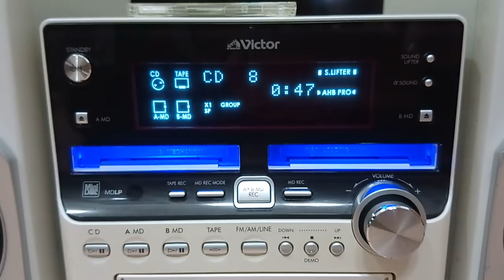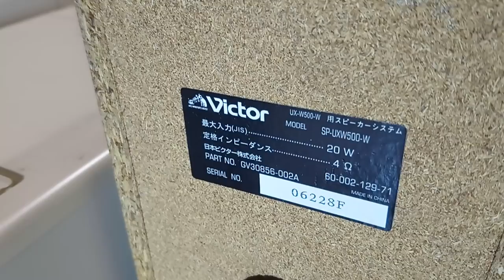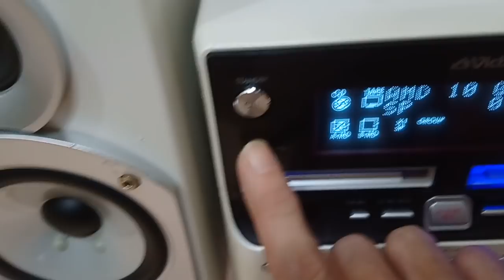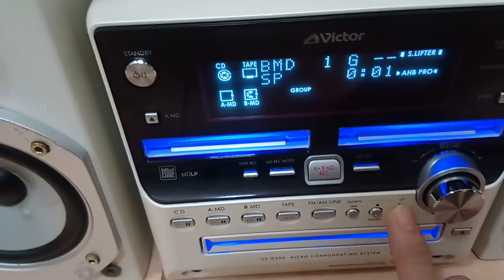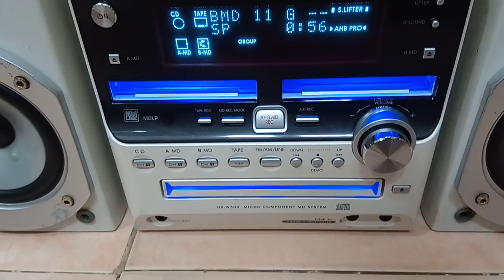( Đã bán ) Bộ Mini Victor UXW-500 Đẹp Điệu Đà - Chạy Full !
Hàng vừa về, zin bãi Nhật, chưa sử dụng tại VN. Sơ qua thông số : thớt dàn có công suất tiêu thụ nguồn 50w/100v, xuất âm rất hay do được tích hợp mạch lọc EQ + công nghệ AHB PRO ( tương tự Loudness trên ampli ), đĩa CD chạy tốt, 2 ổ MD chạy tốt, có Aux để kết nối với điện thoại hoặc máy tính, có Fm-108Mz full tần số nghe đủ các băng sóng của Đài Tiếng nói VN, có cả băng cát set ( em chả buồn test ). Cặp loa zin theo dàn 3 way, bass 10cm màng các bon viền cao su ( viền zin nha ), treble giấy mũi kim loại và super treble, công suất 20w/thùng, trở kháng 4 ohm. Chất âm bộ này rất tốt, các dải lên đồng đều và sáng, bass khá lực, nó phù hợp chơi trong phòng nhỏ dưới 18m2. Tình trạng : cục dàn và loa đều trinh tiết vẹn nguyên 100%, chưa hề đụng vào bất cứ cái ốc nào, ở bển về sao thì vẫn y nguyên như vậy, chỉ tiếc là trong quá trình vận chuyển, mặt thớt dàn và loa có vài vết trầy ( loa bị trầy ở niềng hoy, bass và treble vẫn đẹp long lanh, chả ảnh hưởng gì ), e căng gãy tơi tả nên em quăng đi òi. Em bán bộ này 1t2, no fix, no COD, ship toàn quốc, no bao ship, liên hệ 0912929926 để biết thêm chi tiết, gõ tìm 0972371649 để kết bạn Zalo, cám ơn các bác đã dành thời gian cho video này ! ( giá thơm lắm rồi, hốt đi kẻo lỡ ! ).